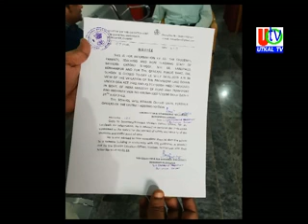04 01 2019 UTv News Oxford Public School Seal By Adminstration